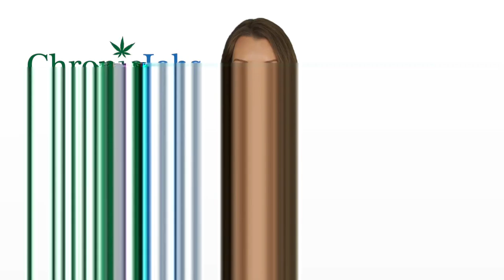Holyoke Marijuana Jobs